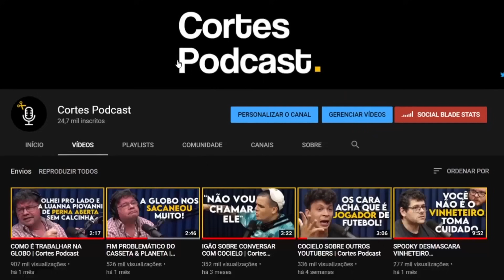PORQUE A GASOLINA ESTÁ CARA ? | Cortes Podcast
Vídeo original:
MBL (KIM KATAGUIRI, ARTHUR DO VAL E RENAN SANTOS) - Inteligência Ltda. Podcast #259